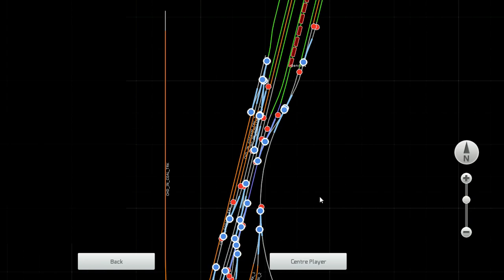SF Express Train Coupling At Chandigarh | Railworks Train Simulator 2018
Railworks Train Simulator 2018

Loco:- WDP4
Train:- Express
Route:- LDH-AMBALA-CDG by Bharat Stream